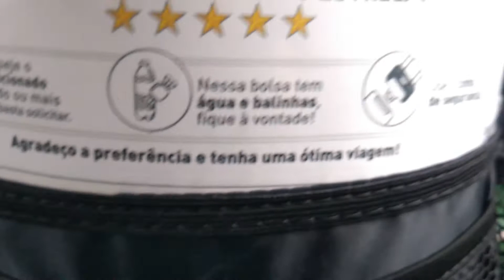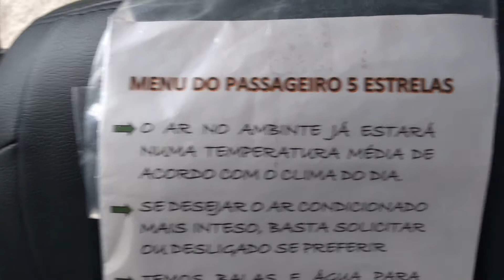UBER E 99 POP - ATENDIMENTO 5 ESTRELAS